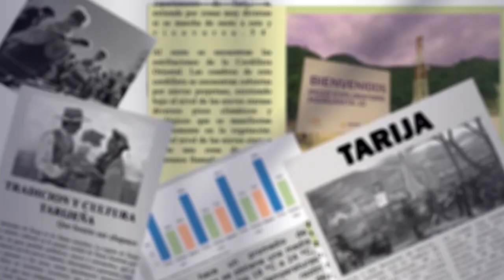Están intentando por varias vías desestimar la sesión séptima de la ALP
El diputado nacional, Adrián Vega ratifica su posición de que la sesión séptima, hace dos semanas, ha respetado lo que dice la constitución política del estado ante la ausencia del presidente se aplicó la norma de sucesión.
Además, dice que el presidente, Luis Arce, y el vicepresidente, David Choque Huanca están intentado anular el poder del primer órgano del estado y perpetuarse en el poder.
Finalmente expresa que El presidente Arce y las autoridades de justicia autoprorrogadas han buscado continuar en sus funciones a pesar de la decisión de la asamblea legislativa.